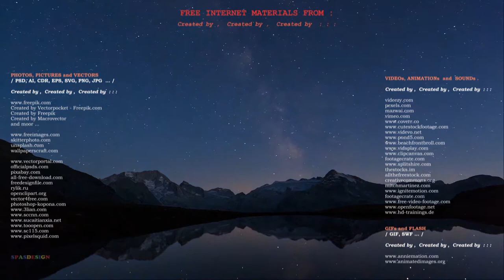SWF with VIDEO Background in CrazyTalk Animator 3 2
ANIMATION
SWF with VIDEO Background
in CrazyTalk Animator 3 2